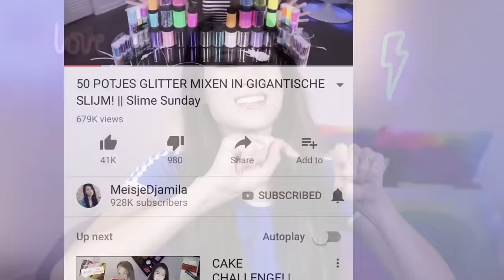ROBLOX PIGGY SPELEN met DYLAN HAEGENS - HIJ IS PIGGY!! || Fan Friday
Dylan is een beetje gemeen en veel te goed in een spel dat hij nog nooit eerder heeft gespeeld! Lukt het te onstsnappen? Je gaat het zien... Ja, of niet natuurlijk.